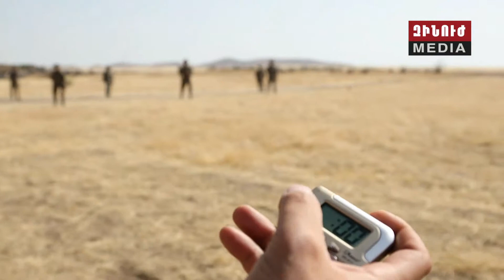Համաբանակային մրցույթ ԶՈւ-ի բոլոր զորամասերում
Համաբանակային մրցույթ՝ հայկական զորքերի բոլոր զորամասերում։ Զինուժի ղեկավար կազմը հետևում է՝ վաշտերի արագ և ներդաշնակ գործողություններին։